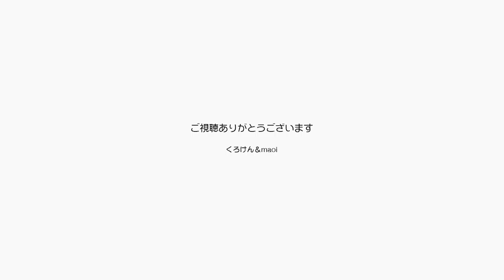さて３連続ライブのお留守番第１日目ジャンポン許せ【Jean & Pont 1878】2019/9/20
９月２０日、２１日、２２日と３日連続でパパはライブの予定です。
ジャンくんとポンちゃんには申し訳ないけど、特に22日の平塚ライブは自分のテイストをちゃんと出すための大事なライブなんだ。
そのための練習は十分にしたので、まずはオープンマイクで懐メロを歌おう！